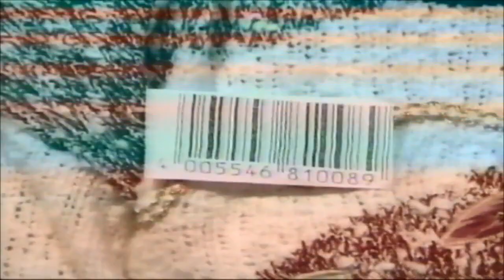An Audience With Ken Dodd | Comedy Greats | HistoryIsOurs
An Audience with Ken Dodd is a comedy video in which British comedy great Ken Dodd entertains a celebrity audience in this comedy extravaganza to celebrate 40 years in show business, entertaining a host of celebrities.

Guests include Frank Carson, Paul Daniels, Warren Mitchell, Kevin Whately, and Coronation Street stars Liz Dawn, Bryan Mosley, and Peter Baldwin.

History Is Ours is a dedicated documentary channel that brings you entertaining, one-off documentaries and series for you to watch for free. From the Ancient World to the Middle Ages to the Present Day and everything in between. Explore the past from a new perspective and enjoy stories about people and events that shaped the world we live in today. These stories are explained by renowned historians who bring history to life.

Learn how our past shapes our future by watching our amazing content.